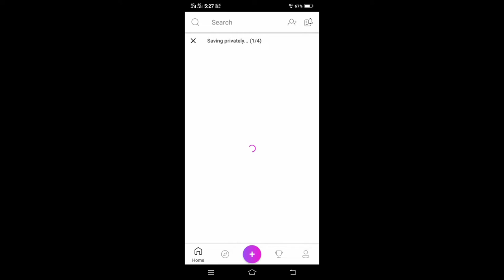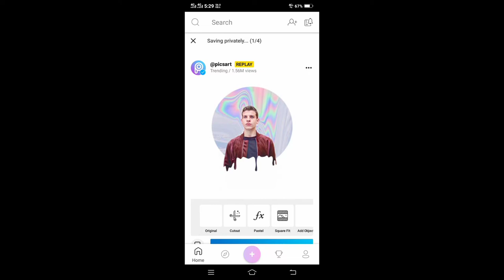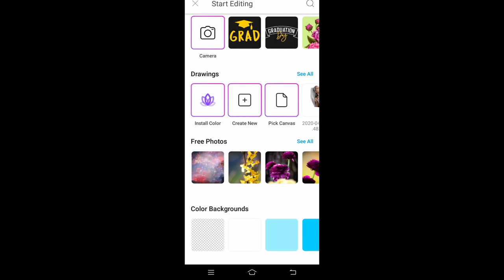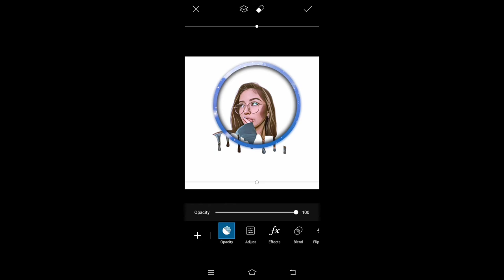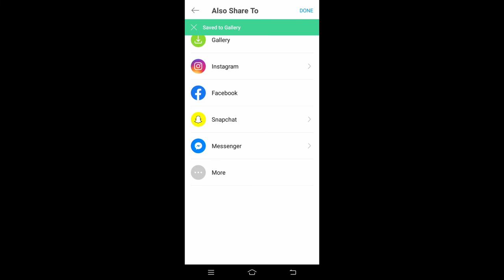EASY PICSART DRIPPING EFFECT EDITING TUTORIAL | Karlvlog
✨hope you like it the editing tutorial

dripping tap sound effect
dripping effect transparent
dripping effect tutorial
dripping text effect photoshop
dripping text effect illustrator
dripping text effect
dripping text effect online
dripping text effect tutorial
dripping paint text effect photoshop
dripping effect vector
blood dripping video effect
dripping effect with acrylic paint
dripping effect watercolor
dripping water effect
sound effect dripping water
water dripping effect photoshop